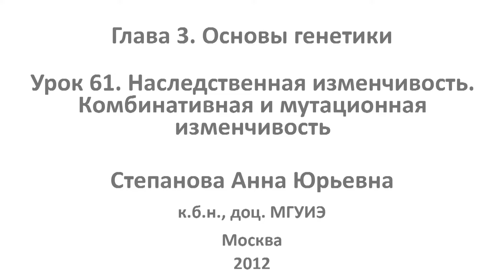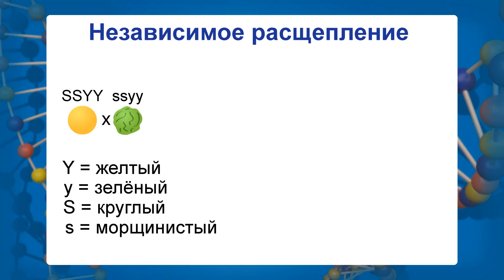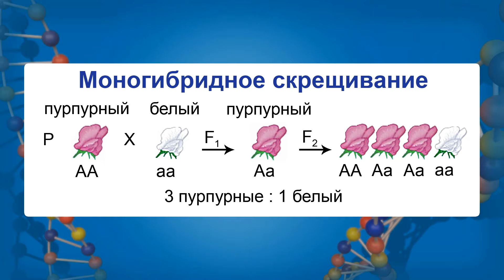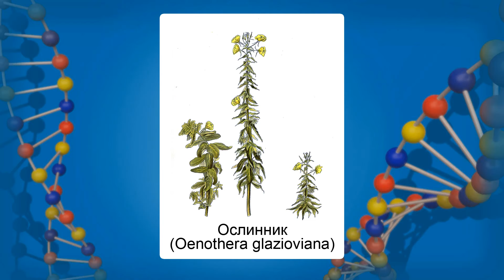Наследственная изменчивость. Комбинативная и мутационная изменчивость. Видеоурок по биологии 10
С помощью этого видеоурока все желающие смогут получить представление о теме «Наследственная изменчивость. Комбинативная и мутационная изменчивость». На этом занятии вы продолжите изучать механизмы наследственной изменчивости. Учитель расскажет, что представляет собой такие виды изменчивости, как мутационная и комбинативная.